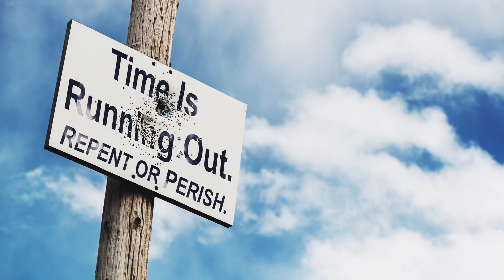July 28, 2023-Watchman News-Phil 3:14-Alien-like Viruses Found, Extinct animal resurrected and More!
Watch Watchman News Video (July 28th) Here -

Philippians 3:14 (New King James Version)
I press toward the goal for the prize of the upward call of God in Christ Jesus

Trevis Dampier
4111-e Rose Lake Rd #696

Jacob ( Jesus) and His Work for the Father to gain Rachel (Bride of Christ),Leah (Israel), the Flocks (Church) and the World (Those that are lost) Timeline – 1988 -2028 –

4111-e Rose Lake Rd #696